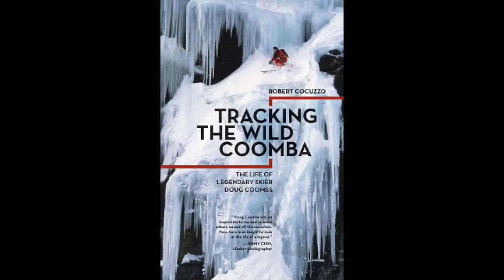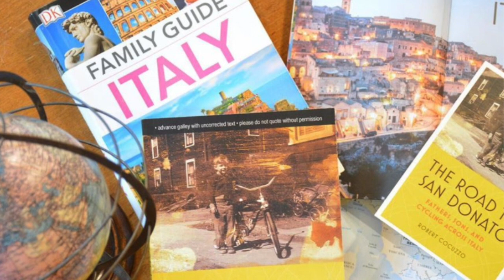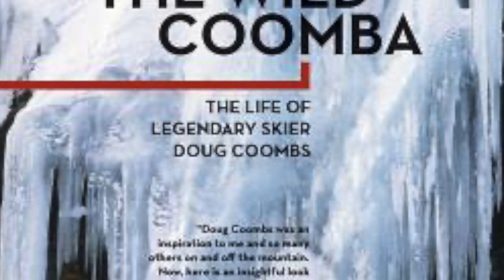Tim Talks Books with guest Rob Cocuzzo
Tim talks with the author of Tracking the Wild Coomba, The Road to San Donato, and the editor of N Magazine, Rob Cocuzzo. They talk about his bike trip through Italy with his dad, parents and children, family history, where he would like to travel next, and so much more. Don't miss it!